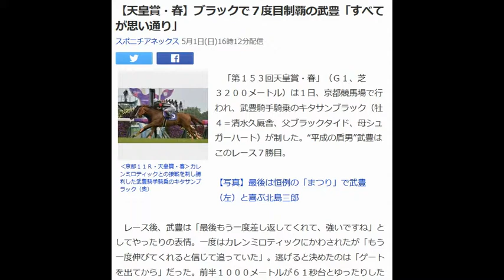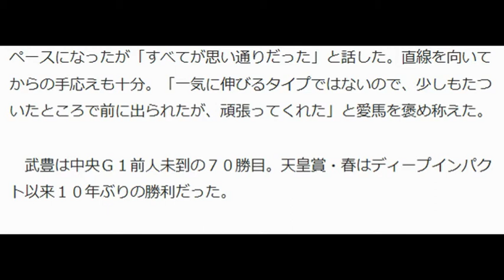【天皇賞・春】ブラックで７度目制覇の武豊「すべてが思い通り」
‹京都１１Ｒ・天皇賞・春›カレンミロティックとの接戦を制し勝利した武豊騎手騎乗のキタサンブラック（奥）

　「第１５３回天皇賞・春」（Ｇ１、芝３２００メートル）は１日、京都競馬場で行われ、武豊騎手騎乗のキタサンブラック（牡４＝清水久厩舎、父ブラックタイド、母シュガーハート）が制した。“平成の盾男”武豊はこのレース７勝目。

【写真】最後は恒例の「まつり」で武豊（左）と喜ぶ北島三郎

　レース後、武豊は「最後もう一度差し返してくれて、強いですね」としてやったりの表情。一度はカレンミロティックにかわされたが「もう一度伸びてくれると信じて追っていた」。逃げると決めたのは「ゲートを出てから」だった。前半１０００メートルが６１秒台とゆったりしたペースになったが「すべてが思い通りだった」と話した。直線を向いてからの手応えも十分。「一気に伸びるタイプではないので、少しもたついたところで前に出られたが、頑張ってくれた」と愛馬を褒め称えた。

 　武豊は中央Ｇ１前人未到の７０勝目。天皇賞・春はディープインパクト以来１０年ぶりの勝利だった。